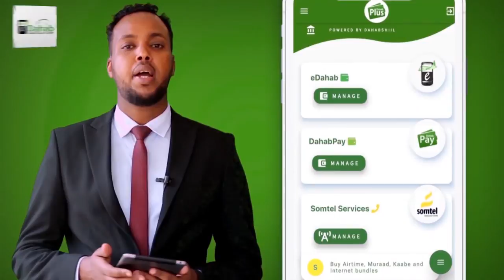"DR C/RAXMAAN CIRRO DOORASHADII MADAXWEYNAHA AYUU KU TANAASULEY IMIKANA TANASULADKI UU KA DHAMAADEY"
"DR C/RAXMAAN CIRRO DOORASHADII MADAXWEYNAHA AYUU KUU TANAASULEY MADAXWEYNE IMIKANA TANASULAADKII UU KA DHAMAADEY" XOG-HAYAH A GARABKA HAWENKA WADANI MARWO MARYAN MAXAMUD DIRIR